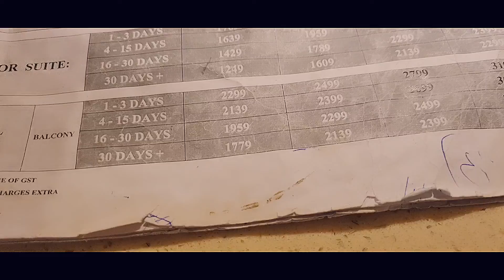LUXURIOUS HOTLE FOR DOGS AND CATS [BEST FACILITIES]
best hotel boarding dayout dogsluxiry howboarddoginhotelsThe census of pets in India has raised from 2 million to 15 million in the last 15 years that quite clearly reflects the love for pets. The only thing that worries most pet owners is when they are on a vacation.

They want their pooches to get the best care and attention beyond the regular Kennels. Like it is said “Worry ends when faith begins”. Now, you need not worry anymore when you are on a vacation as you won’t be leaving him/her behind; rather your baby will be pampered and will feel like she is on a vacation too.

Critterati – A home away from home

Opened in May 2017, Critterati is India’s first pet luxury hotel with a vision to redefine pet culture in India. Critterati is a pioneer in bringing luxury to the Indian pet industry. Located amidst the opulent avenues of Gurgaon, Critterati aims to be your pet’s favorite destination.  The hotel believes that every small detail contributes to a happier buddy.

￼Source: Critterati

This concept is already familiar in the West, but a luxury hotel for pooches is an unprecedented move in India.  After 3 years of extensive research on Pet Hospitality in the US and Europe, Deepak Chawla and Jaanvi Chawla came up with the concept of India’s first distinctive Luxury Pet Hotel.

Amenities & Service

Just like luxury resorts, the hotel has a wide array of rooms for discerning pet owners. The hotel with its beautiful interiors, extremely qualified staff and top-notch facilities absolutely leave you in awe. Family rooms, single rooms, balcony-view rooms are just a few of the choices awaiting a parent. Every room has a TV and luxury dog bedding with world-class facilities that make it an ideal pet destination.

Book a Hotel in Gurgaon.

￼Source: Critterati

A well-equipped pet clinic ensures that all pets live up to the highest standards of health and happiness with vaccines and regular doctor check-ups. And most of all, the most highly qualified Vet, Dr. Sharma is present on the premises at all the time. Buddies can play, watch TV or lie down and simply look out the expansive glass window.

￼Source: Critterati

The 24/7 surveillance ensures that your pet is monitored every time of the day, as well as his stories will be recorded. They update you regularly by sending your buddy’s pics and videos ensuring that he is in good hands. Let your buddy make his own personal Disneyland in this one-of-a-kind hotel. At Critterati, you can leave your pet for few hours or a day to pursue your errands or enjoy a day out without having to worry at all, making your holiday much better and relaxed knowing that your baby is in good hands.

The grooming chambers have rubber-patterned tables, extra care has been taken to ensure that they are safe and comfortable for the paws and eyes. They boast of state-of-the-art facilities with velvet cushioning. The floors are created of a special material that induce less stress to your buddy’s leg and beds are lined with soft velvet. It is truly a royal experience for a man’s best friend.

Swimming Area and Lounge

Dogs enjoy playing in the water, some just can’t get themselves out of the pool. The swimming pool here uses special UV technology which is a replacement to chlorine that is harmful for animals. They will let your furry baby enjoy playing in the water as much as he can, and once he is out they take all the care to properly wipe him. There are separate areas for lounge and recreation. Indubitably, no pet facility currently offers the level of discreet care and services that Critterati aims to provide.

What’s Your Travel Mantra For This Year?

Let your best buddy be pampered by luxe services, or maybe enjoy a stroll through the quaint souvenir store that houses international pet brands not available anywhere else. Unwind with man’s best friend at the pet-friendly cafe, with a cuppa as he takes a sip of dog beer( A Belgian non-alcoholic beer). A dog cafe serves rice and chicken and the menu also features muffins, pancakes and ice-cream – with bacon and vanilla a particular favourite — all washed down with a beer.

The hotel’s day boarding facilities inspire envy and are among the best in the country. The fancy boarding area is well thought out and equipped with all the needs of your pet. Separate enclosures for big and small dogs ensure that your furry friend is happy and comfortable, at all times.
Source: Critterati Daycare

Years of research, tons of effort and research has gone into the making of Critterati. A walk-through demonstration for parents and pet lovers alike will demonstrate the amount of hard work and love that has been fundamental in the foundation of this effort.

So, leave your worries behind and share the fun with your best buddy at Critterati!

Also read, Our Favorite Top Budget Hotels In New Delhi